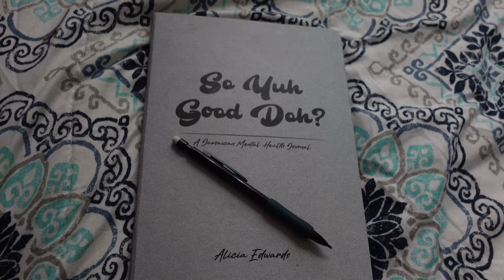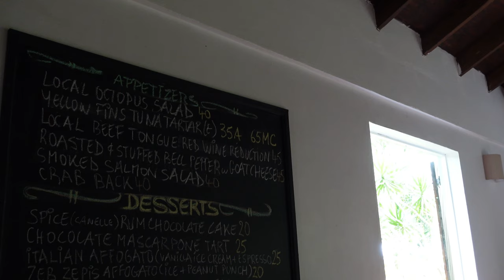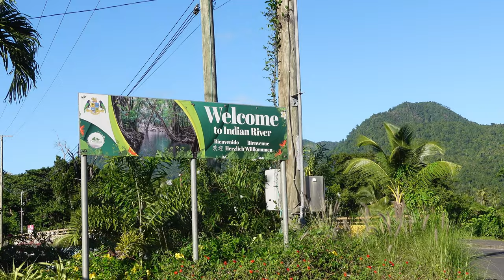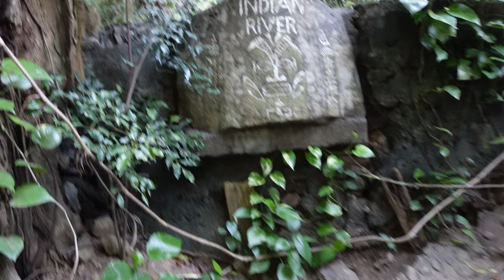Dominica 🇩🇲 | Travel Vlog Pt. 1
Thank you my sister & friend Aliyah & her (our) Mommy for welcoming me and making this an amazing trip!

Dominica will now always hold a space in my heart. It definitely earns its title as the “Nature Isle of the Caribbean”

*𝘄𝗮𝘁𝗰𝗵 𝗶𝗻 𝟰𝗸 𝗼𝗿 𝟭𝟬𝟴𝟬 𝘅 𝟲𝟬 𝗳𝗼𝗿 𝗯𝗲𝘀𝘁 𝘃𝗶𝗱𝗲𝗼 𝗾𝘂𝗮𝗹𝗶𝘁𝘆*

Day 1 - Brunch at Zebzepis Bistro, Indian River Tour w/ Cobra Tours (ask for Terry)
Day 2 - Ti Kwen Glo Cho Hot Spring
Day 3 - See more in Part 2 !

Remember to be kind to yourself & others 🫶🏾
Learn about the history of Palestine 🇵🇸

FAQs:

Name: Cadeen
Age: 23
Camera: iPhone 13 Pro & Sony-Zv1